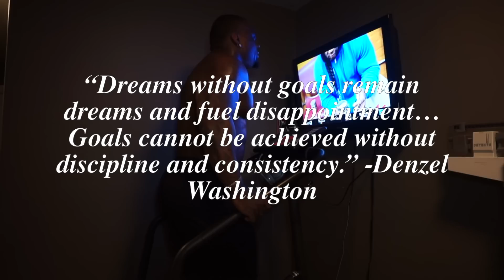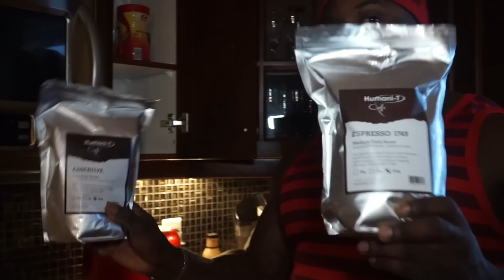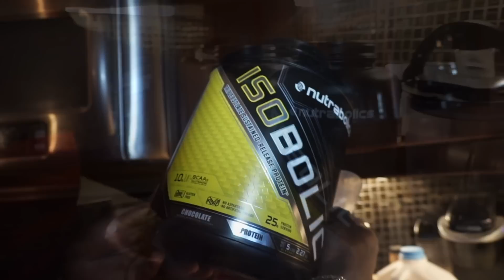Y3T 10 WEEK LEAN MASS BLAST EP.2 WITH NUTRABOLICS JONNI SHREVE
This is a 10 week post 2016 Arnold Amateur Off season to prepare me for the Canadian Nationals in 20 Weeks. This is the First Episode. Check below for my full Y3T Week 1 Back Routine:

4 Working Sets Dead Lifts Press 12-14 Reps
4 Working Sets Dead Lifts 12-14 Reps

4 Working Narrow Grip Pull Downs 12-14 Reps

4 Working Hammer Strength Low Row 12-14 Reps

4 Working Set Bench Support D-Bell Row 12-14 Reps

4 Working Set Smith Machine Shrugs 12-14 Reps

Production and music by
- 100 Bulletz
- Korn - Blind
- "Redford (for Yia-Yia and Pappou)" by Sufjan Stevens (Google Play • iTunes)
- Alok & Sevenn - byob''